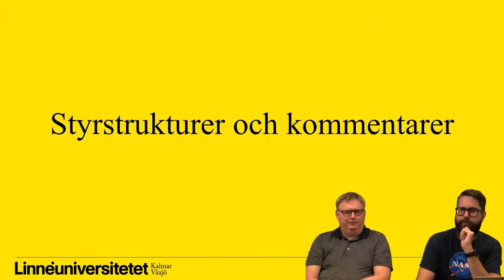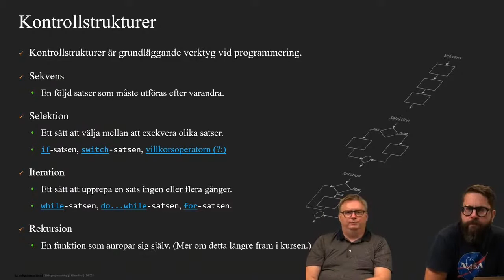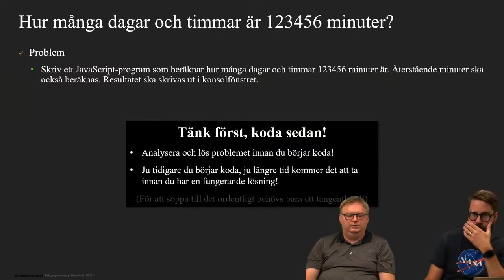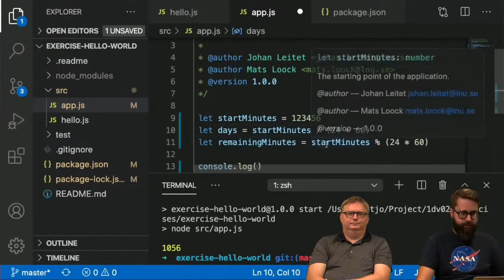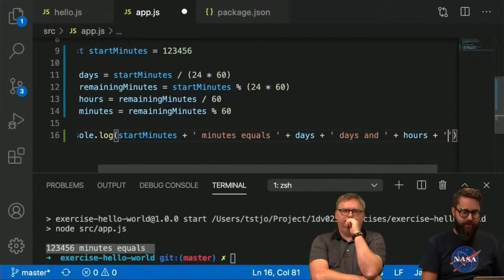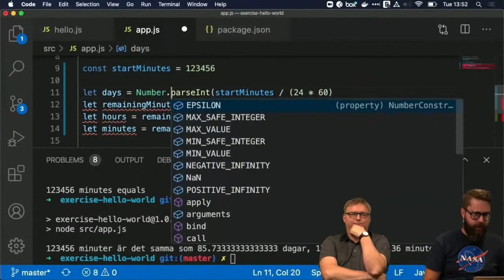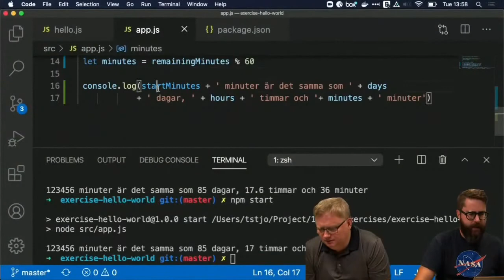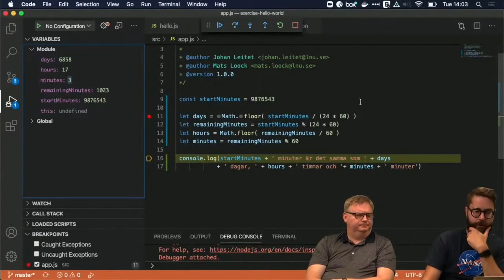1DV025 - Styrstrukturer - Sekvenser